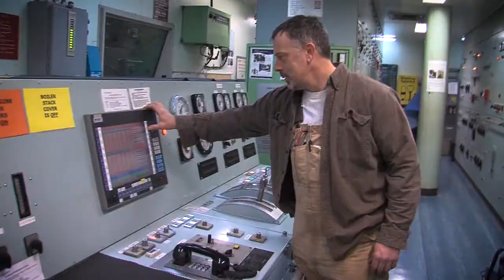How the Merchant Marine is Important: National Security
This video details why a strong, U.S.-flagged merchant marine is critical to our national security.